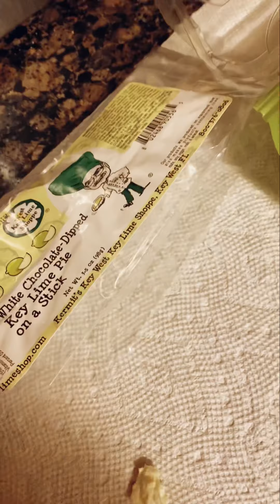Best key lime pie in Key West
Welcome to The Local Side of Key West Podcast. Today I am walking through the best pies of Key West! Join me and Keith in our pie adventure